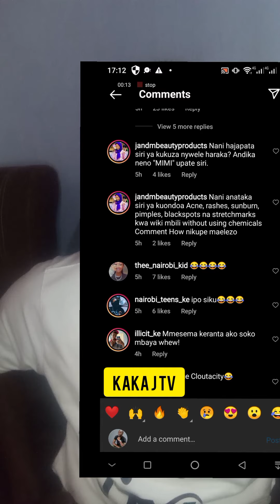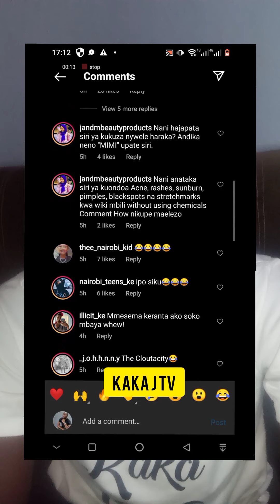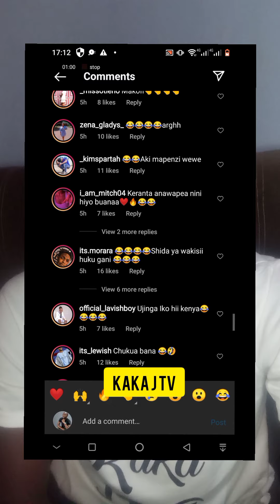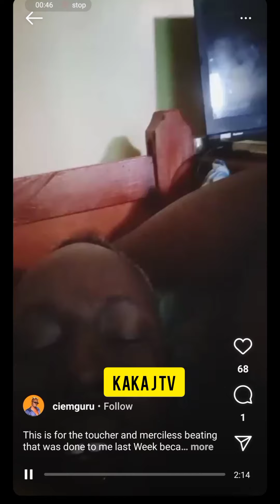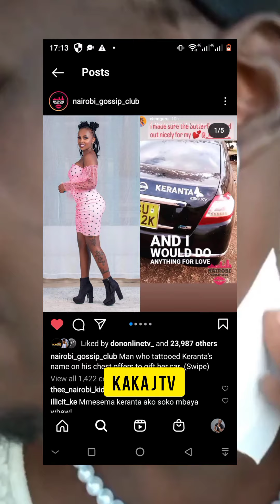FINALLY A MAN WHO TATTOOED KERANTA`S NAME ON HIS CHEST GIFTS HER A CAR#keranta#theepluto#2mbili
FINALLY A MAN WHO TATTOOED KERANTA`S NAME ON HIS CHEST  BUYS A NEW CAR FOR HER
Hilarious reactions...caught live on camera
delagetaSam Tollad finds a wife in Laviva club
delagetadelagetacopyright - Attribution not required.You're free to use this song and monetize your video.Artist: Nana Kwabena | Track: Bella Bella BeatDownload MP3 Hop | DramaticNana Kwabena playlist Hop music playlist music playlist Commons Attribution license (reuse allowed)comradesflavor
kakajayonline bahatikenya ndovunikuu dianabahati flaqoraz nzisamatulu Afro stivosimpleboy americangottalent is streaming platform where artist stream there music to earn a living.Being a boss of your own